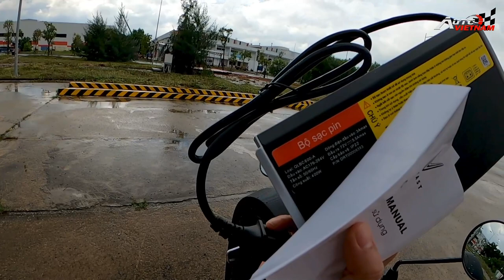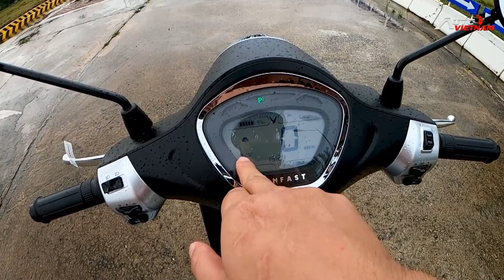Đánh giá Vinfast Evo200 ''Giá 22 triệu đồng có đắt hay không?'''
VinFast Evo200 có 2 phiên bản gồm Evo200 và Evo200 Lite, trong đó bản Lite được giới hạn tốc độ để hướng đến nhóm khách hàng học sinh.
Mẫu xe điện mới của VinFast được bán ra với hai phiên bản gồm Evo200 và Evo200 Lite.
Trong đó Evo200 có thể di chuyển với vận tốc tối đa 70 km/h, bản Evo200 Lite được điều chỉnh giới hạn tốc độ tối đa 49 km/h, phù hợp với đối tượng khách hàng là học sinh. Cả 2 phiên bản đều có cùng giá bán 22 triệu đồng.
-THIẾT KẾ WEBSITE Ô TÔ CHUYÊN NGHIỆP